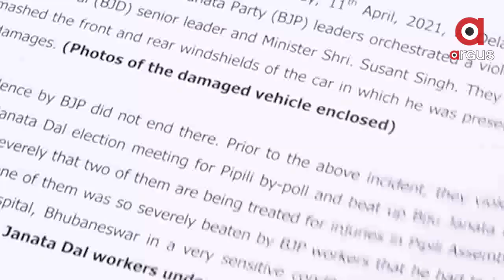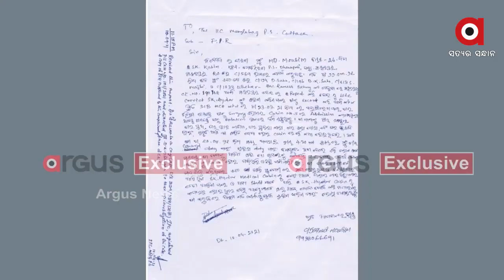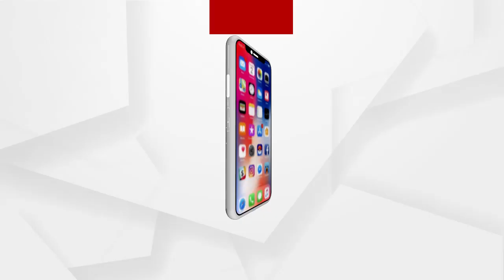Argus Update News 7PM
ବିଜେଡି, ଏକ୍ସପୋଜଡ. ଧରାପଡିଗଲା ବିଜୁ ଜନତା ଦଳର କର୍ମୀଙ୍କ ଉପରେ ଆକ୍ରମଣର ମିଛ.

ବିଜେଡି ଗଳାରେ ଫୋନି କଣ୍ଟା. ନା ଢୋକି ହେଉଛି ନା ବାହାର କରିପାରୁଛି..

କମ୍ପୁଛି ପିପିଲି. ରୁଦ୍ର ମହାରଥୀଙ୍କ ପାଇଁ ନବୀନଙ୍କ ଭର୍ଚୁଆଲ ରାଲି...

ହାଇଦରକୁ ଫେରାର କରିବାକୁ ହୋଇଛି କି ବଡ଼ ଡିଲ୍‌?...

ରାଜ୍ୟରେ 15 ଦିନରେ 25 ଗୁଣା ବଢ଼ିଲା ସଂକ୍ରମଣ...24 ଘଣ୍ଟାରେ 17 ଶହ 41 ପଜିଟିଭ...

ବ୍ରହ୍ମପୁରରେ ବାଲି ଚାଲାଣ ପଛରେ କିଏ ?.

ପାଣି ପ୍ରତିଶ୍ରୁତି ପ୍ରହେଳିକା...ରାଜ୍ୟରେ କେବେ ପହଞ୍ଚିବ ଘରେ ଘରେ ପାନୀୟ ଜଳ...

ମାସ୍କ ଚେକିଂ ନାଁରେ ପୋଲିସର ଦବଙ୍ଗଗିରି...ଭୂତାଣୁଠାରୁ ସୁରକ୍ଷା ନାଁରେ ମରଣାନ୍ତ୍ରକ ଆକ୍ରମଣ...

ଭୁବନେଶ୍ୱରରେ ପ୍ରତିଷ୍ଠା ହେବ କ୍ୟାନସର ହସ୍ପିଟାଲ.

ତିନି ଦିନ ଯାଏ କାଳବୈଶାଖୀ ଆଲର୍ଟ... ରାଜ୍ୟରେ ଘଡଘଡି, ବର୍ଷା ପାଇଁ 16 ଜିଲ୍ଲାକୁ ୱାର୍ଣ୍ଣିଂ...